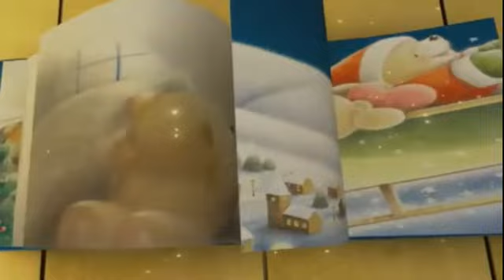Friends Forever Bears Christmas - When magic really happens :o)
I wish a magic Christmas :)